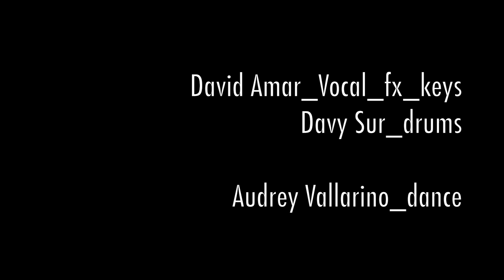One Million Faces (Davy Sur / David Amar) Instant_#02 [Bamboo Forest Session]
One Million Faces are:

David Amar_vocal_fx_keys
Davy Sur_ghatam_drums

Music video based on a live improvisation :)

A huge thank to:
- Kim Cao for the shooting
- Marc Daniel for mixing this mono tracks ;)
- Pedro Lacasa for the lights

Conception and editing: One Million Faces

onemillionfaces.fr